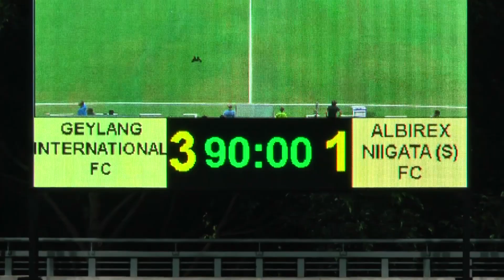StarHub League Cup 2014 Quarter Final: Geylang International FC vs Albirex Niigata FC